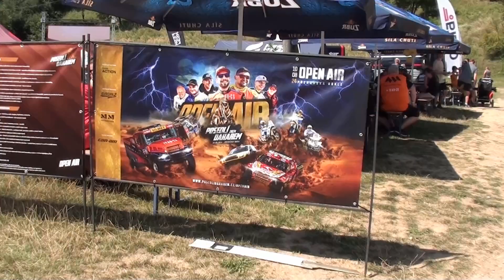Posedlí Dakarem a tým Fesh Fesh